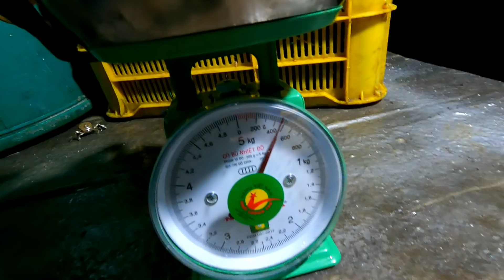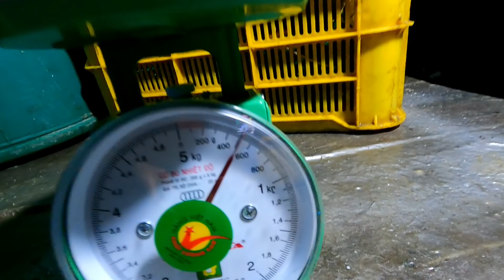Tháo Đáy Vô Toàn Hải Sản Ngon Cua Biển Bạch Tuột Cá Nâu Siêu To Kho Tộ | Gia Đình Cần Giờ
Hôm nay mình lại quay công việc chính của hai cha con khi vào nước cho cả nhà xem lại một ngày may mắn vô được cua biển bạch tuột cá nâu to chà bá luôn.